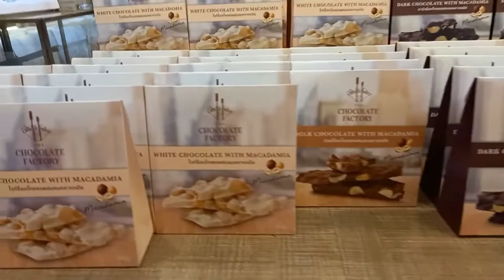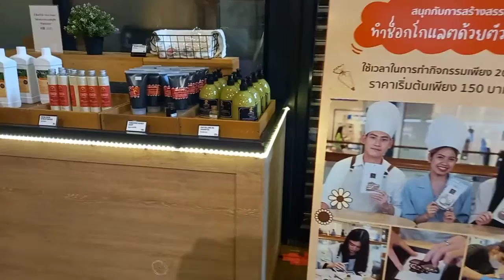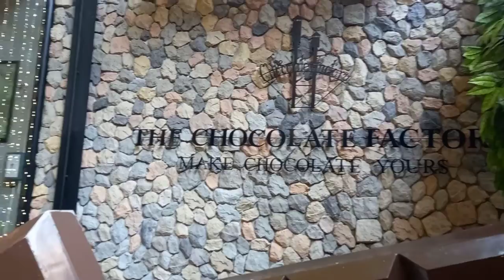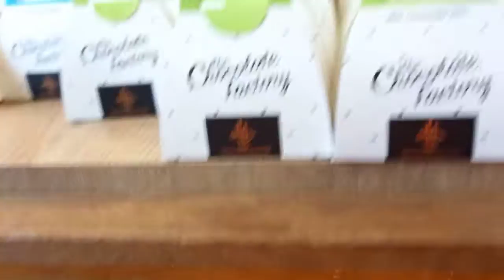THE CHOCOLATE FACTORY